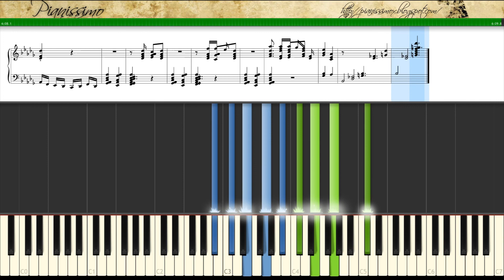Beethoven - Sonata No. 23 F minor (Appassionata) - 2nd Movement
Ludwig van Beethoven - Sonata No. 23 F minor (Appassionata) , Opus 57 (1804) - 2nd Movement